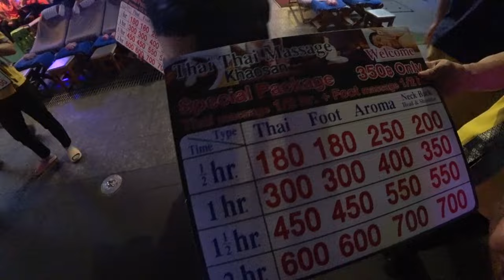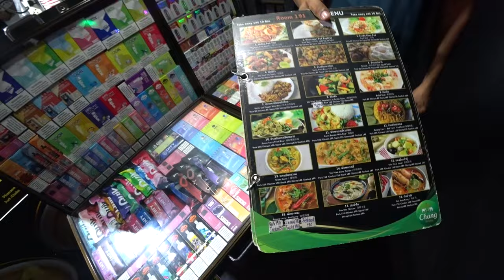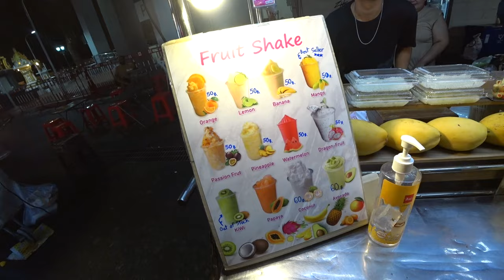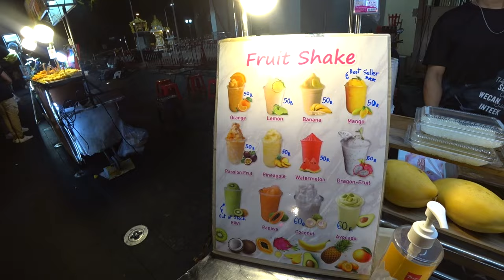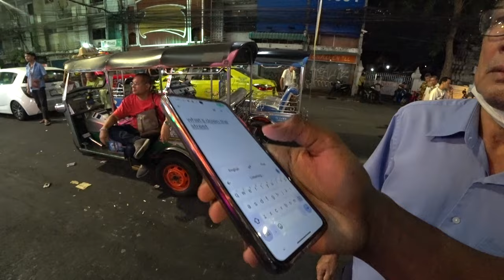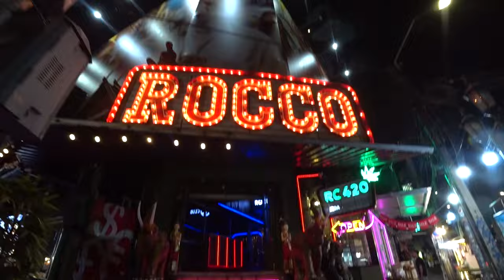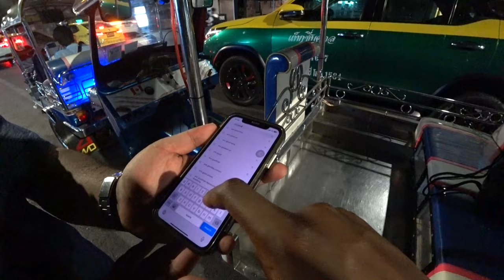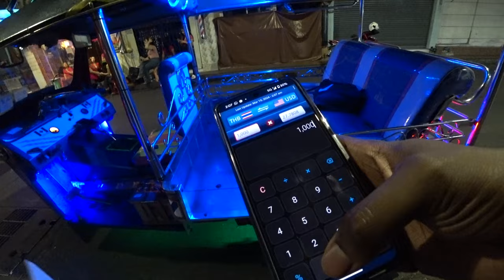Exploring The Dark Side Of Khaosan Road: My Shocking First Impression Of Bangkok Thailand!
USA Business: Earn $500+ Per Day (MailBox Money)

Global Travel Course: Travel the world for under $100

I wear size Large in Shirts and XL in Hoodies

3000 W Memorial RD STE 123-743